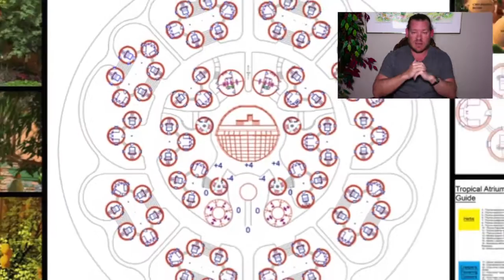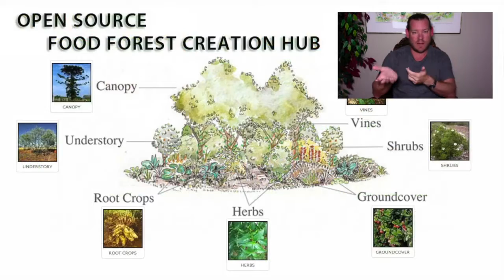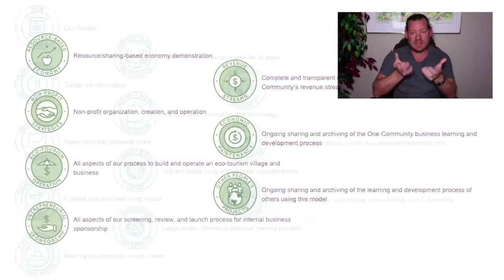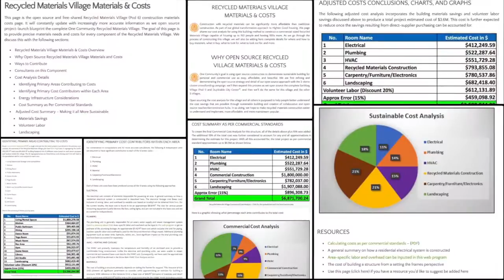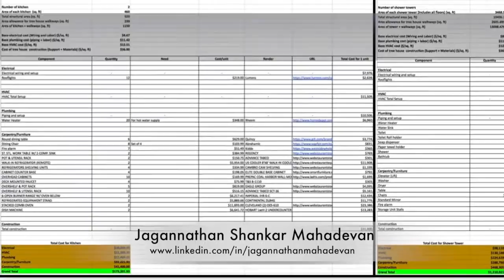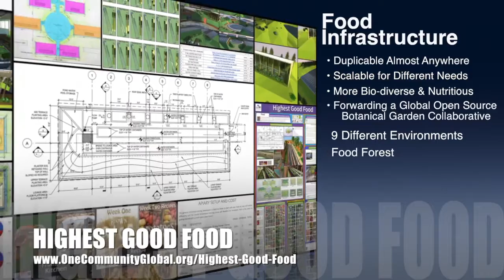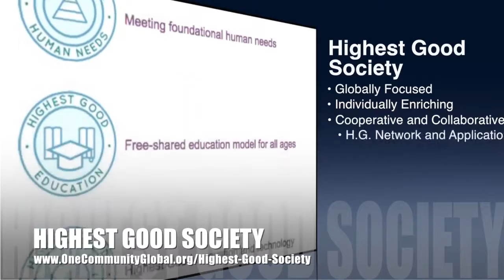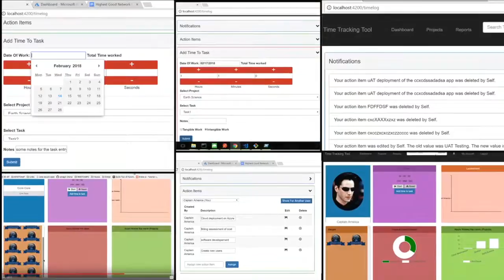One Community Progress Update #257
Addressing Climate Change with Sustainable Communities | Positively Creating Global Sustainability | Climate Change | Addressing Climate Change Around the World | Communities for Global Sustainability | A Sustainable World | Creating A World that Works for Everyone | One Community | Weekly Progress Update #257

ADDRESSING CLIMATE CHANGE WITH
SUSTAINABLE COMMUNITIES INTRO: @:35
SUSTAINABLE COMMUNITIES SUMMARY: @11:14

Artist: VUKE